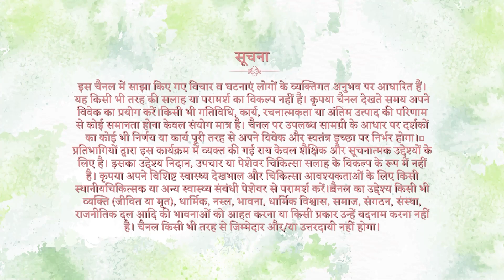What is the Right Nutrition for our body? | Naari Back To Nature with Dr. Devayani Jogi | Hindi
Naari Back to Nature is a show where we talk about women problems and their cure through Naturopathy with Naturopath consultant Dr. Devayani Jogi.

00:00 - 1:28 Introduction
1:29 - 8:57 Why our body needs Right Nutrition?
8:58 - 42:35  What are the other systems in our body those help us to fight with disease?
42:36 - 49:22 Can we reverse cancer and diabetes through food?

TV पर PMC हिन्दी देखें:
Jio TV App & Jio TV+ : Channel No. 1109
Siti Cable: Channel No. 537
DEN Network: Channel No. 131
Chandani Digital: Channel No. 604
Harsh Cable: Channel No. 397